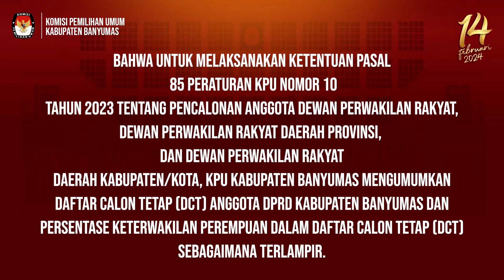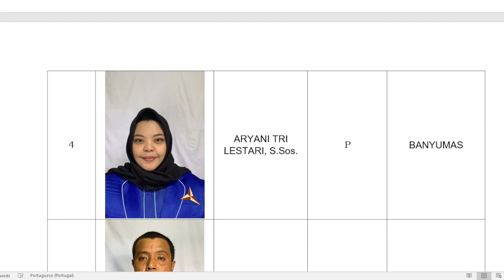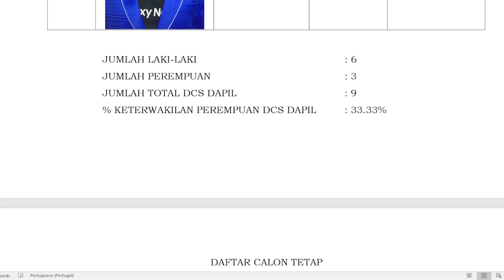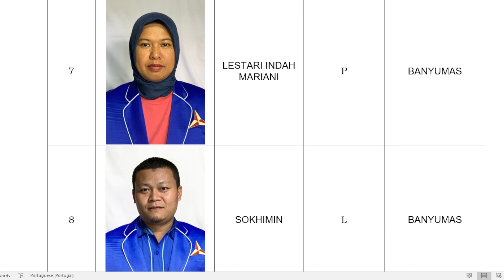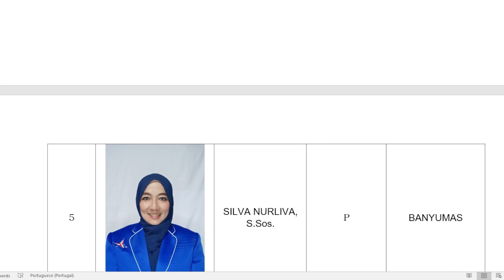DCT KABUPATEN BANYUMAS PARTAI DEMOKRAT